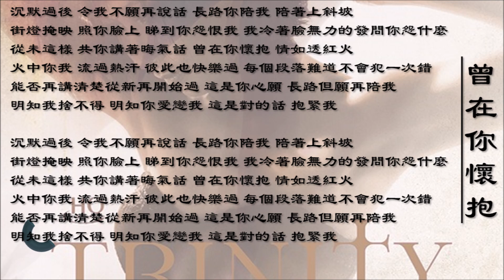【赵学而 Bondy Chiu】曾在你怀抱 粤语